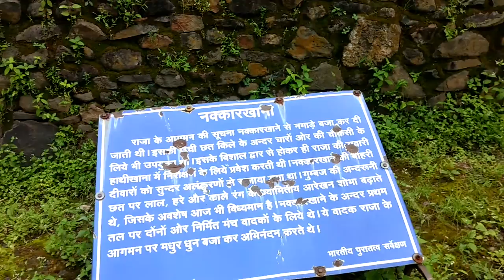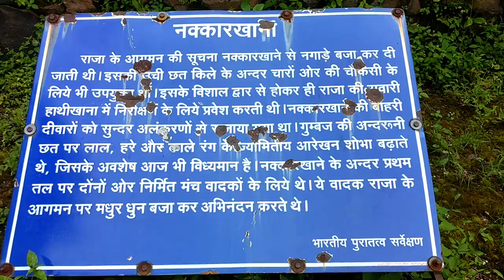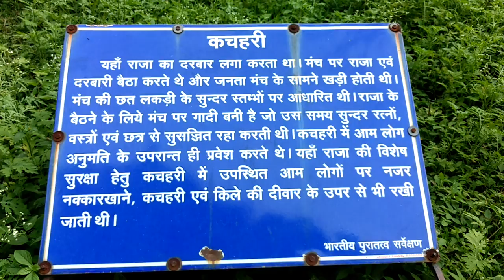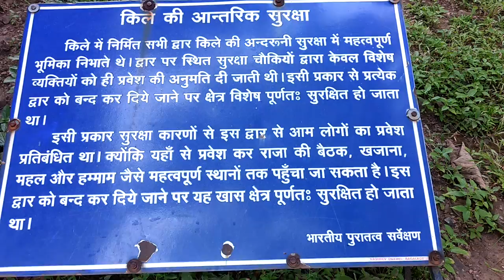Deogarh Fort of Gond King and Tribal Dynasty, Chhindwara, Madhya Pradesh.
Deogarh, (also known as Devgarh), is a village in Chhindwara District of the Indian state of Madhya Pradesh. It is located 41 kms southwest of Chhindwara, picturesquely situated on a crest of the hills.

Deogharh was formerly the capital of a Gond kingdom, which rose to prominence in the late 17th and early 18th centuries. The numerous wells, tanks, and buildings show that the Gond capital once extended over a large area.

It's situated on a hill which is about 1.5 km from the village Deogarh. We need to walk. It one of the monuments of national importance declared by ASI. Only ruins are left in the fort. But still must visit place. It's adventurous to be there. Places like Hathi Khana, Moti Tanka, Badal Mahal, Raja Ki Baithak, Masjid, Burj, Khazana, Nakkarkhana, Hammam are still there which reveal us the past of Gond King Jatba and his history.